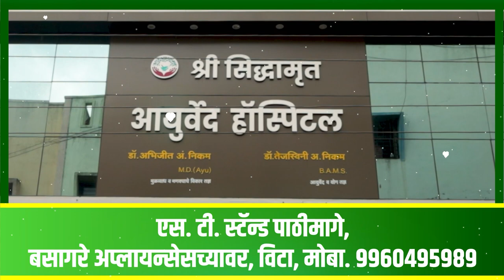70 वर्ष्याच्या रत्नाआज्जीचे पंक्चर काढण्याचे दुकान।। वज्रधारी न्यूज ।।